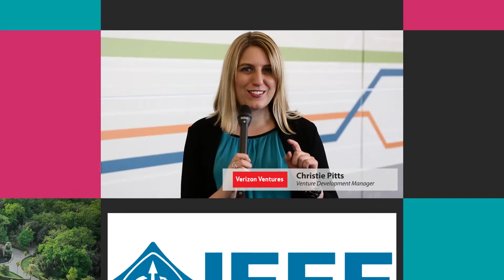Designing propulsion power for the world’s first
Sandhya Jetti is changing the world as a Senior Electrical Engineering at Hyperloop One where they are creating the world’s first operational Hyperloop, an on-demand, energy-efficient, and safe mode of transportation at unprecedented speed.